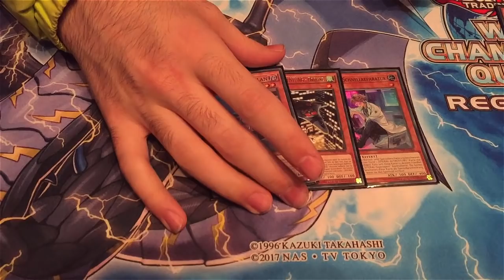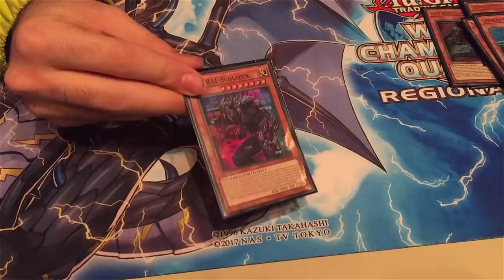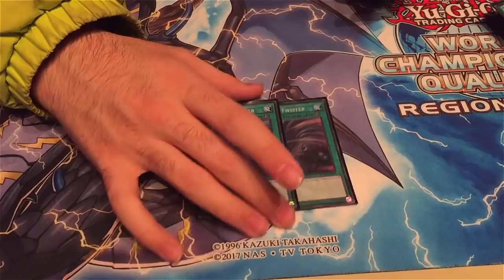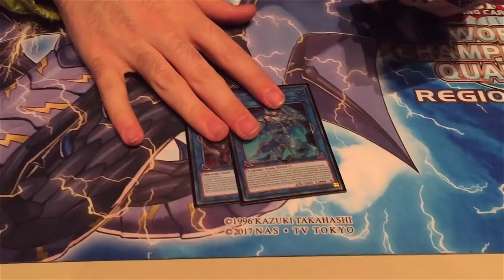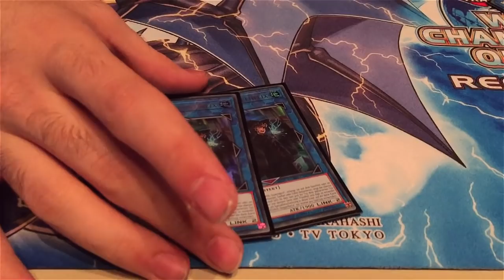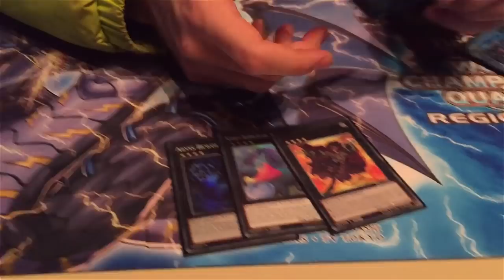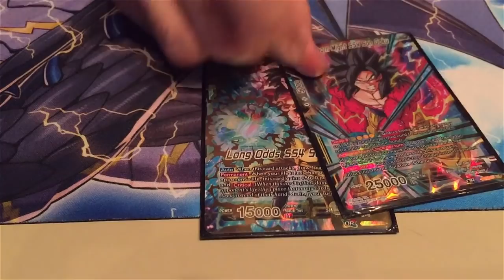1ST PLACE JK Maintal Regionals - SPYRAL?!?